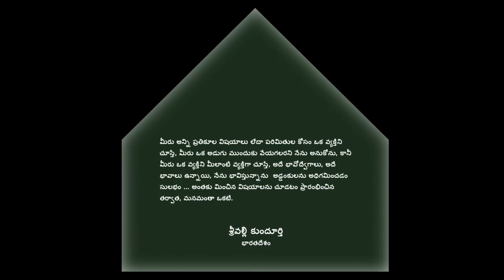CarryOn Homes, Living Room, 2020— Art and Migration Virtual Exhibition Tour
Comprising five artists from five countries—Zoe Cinel (Italy), Preston Drum (USA), Aki Shibata (Japan), Peng Wu (China) and Shun Jie Yong (Malaysia)—CarryOn Homes is dedicated to telling the stories of immigrants and refugees in the United States through art. COH Living Room is a shared space for local immigrant and refugee communities to access resources, connect, and have restful and healing conversations.